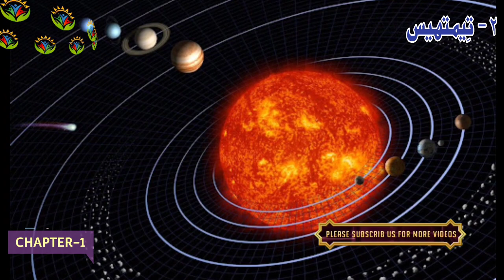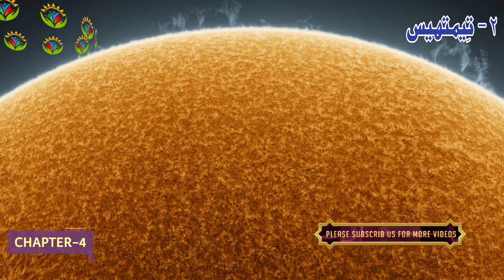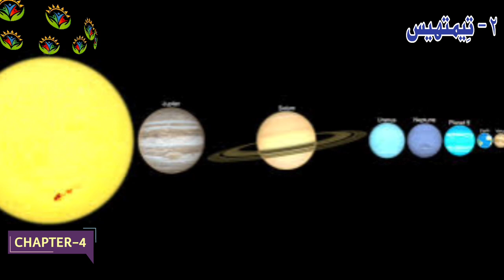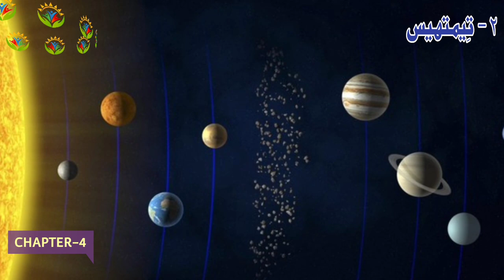Complete Book of 2 Timothy | Bible Study in Urdu | دوسرا تیمتھیس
Description:
Welcome to our Urdu Bible Study Series, where we dive deep into the Word of God. In this video, we explore the complete book of 2 Timothy, which is a powerful and inspiring letter written by the apostle Paul to his beloved disciple, Timothy.

In this comprehensive Urdu Bible study, we will examine each chapter of 2 Timothy, unraveling its timeless wisdom and understanding its relevance in our lives today. Join us as we embark on a transformative journey, seeking to deepen our faith and strengthen our spiritual walk.

Throughout this video, we will explore the key themes and teachings found in 2 Timothy. We will uncover the importance of remaining steadfast in our faith, enduring hardships, and standing firm in the truth of the Gospel. As we study Paul's heartfelt exhortations, we will discover valuable insights on leadership, discipleship, and the perseverance required to live a life that honors God.

Whether you are new to studying the Bible or have been a believer for years, this Urdu Bible study series aims to provide a rich and enlightening experience. Our passionate and knowledgeable instructors will guide you through the book of 2 Timothy, offering valuable insights and practical applications for your daily life.

Join us on this incredible journey of exploration and growth as we delve into the complete book of 2 Timothy. May this study ignite a greater hunger for God's Word in your heart and equip you to live a life of purpose and godliness.

Don't forget to subscribe to our channel for more Urdu Bible study videos, where we will continue to explore the treasures of the Scriptures, empowering you to live a life transformed by God's Word.